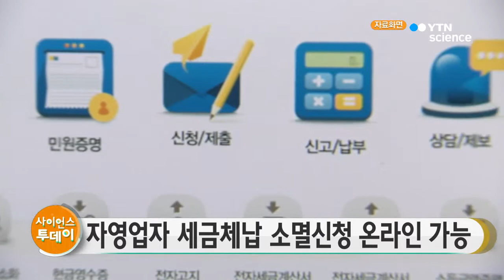자영업자 세금체납 소멸신청 온라인으로 가능